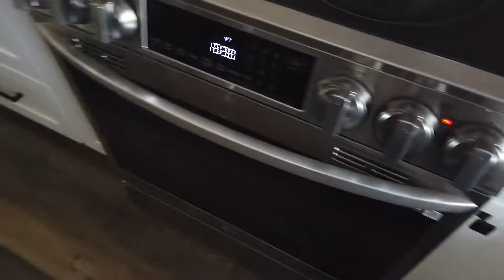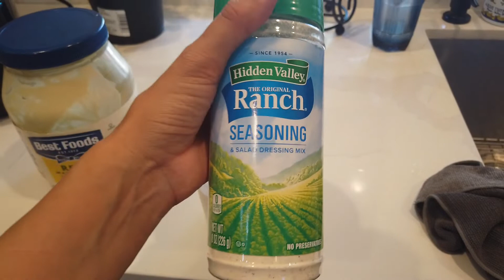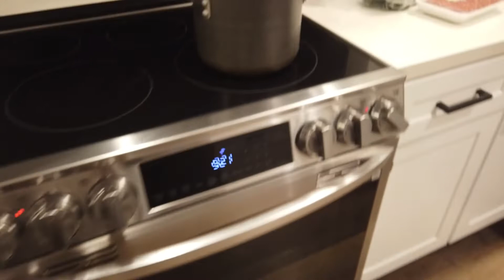HOMEMAKING MOTIVATION | CLEAN WITH ME | DINNER RECIPES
I have so much to do before having family over for a party so come along with me while I clean, cook, and prep for the party! I hope you get some inspiration from this video for dinner recipes and your daily dose of cleaning motivation!